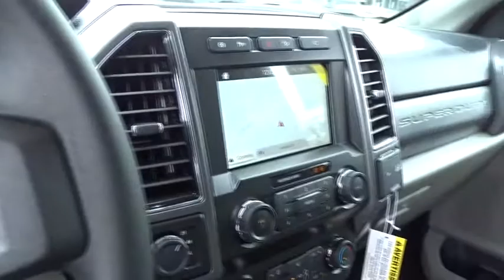2019 Ford F-250SD Columbus, Lancaster, Central Ohio, Newark, Athens, OH CF19017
Stone Gray N 2019 Ford F-250SD available in Columbus, Ohio at Bob Boyd Auto Family. Servicing the Lancaster, Central Ohio, Newark, Athens, OH area.

2840 N. Columbus St.